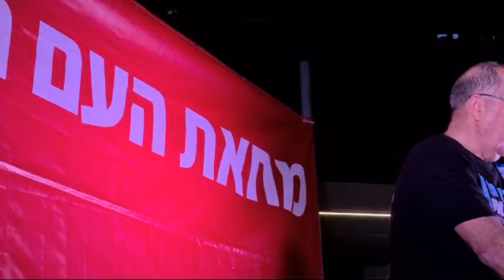בוגי יעלון – נאום בהפגנה בחיפה – 27/4/24 (צילום: יעל הורוביץ)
(חי פה) - המונים ממשיכים לצאת לרחובות בקריאה לבחירות עכשיו. זאת על רקע האסון הבטחוני, הכלכלי והחברתי שאירע לעם ישראל בתקופת ממשלת בן-גביר, דרעי, נתניהו.